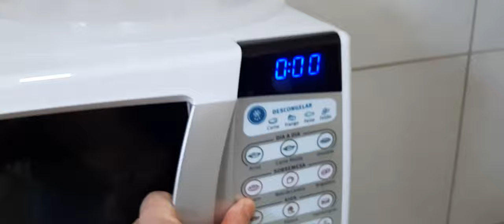REVELANDO ONDE ESTOU E FAZENDO O TOUR DO APARTAMENTO!